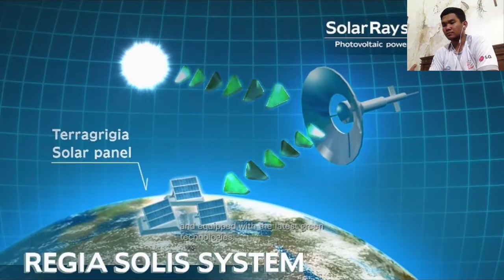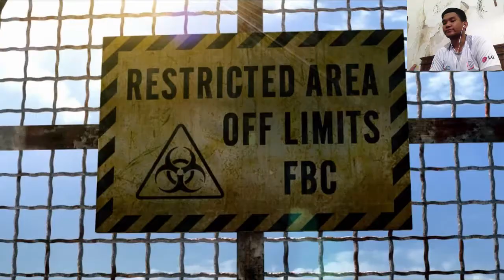My First Video Gaming!!! - Resident Evil Revelations - Indonesia - Part 1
Maaf gaes klo di awal pembukaan gw bilang "JuanSiBocahGamer" karena sebelumnya emang channel gw itu. Tapi setelah dipikir pikir gw ubah channel gw jadi Juju Gamer. Maaf juga gaes klo gw masi cupu buat video gaming, tapi gw harap kalian bisa enjoy nontonnya. Thank you :)